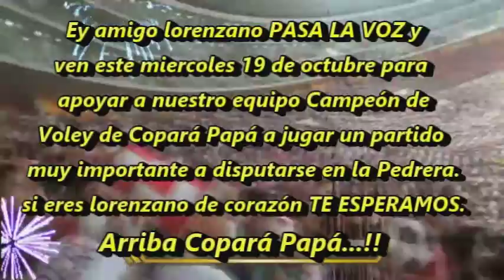Voley Copará Papá